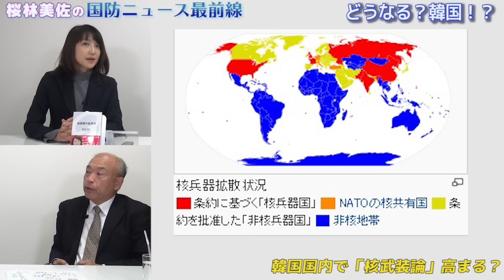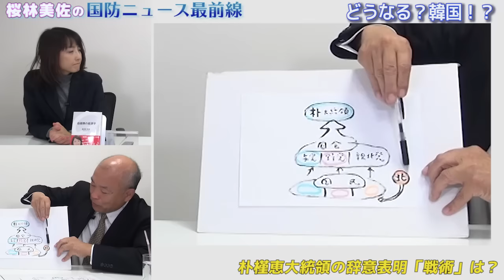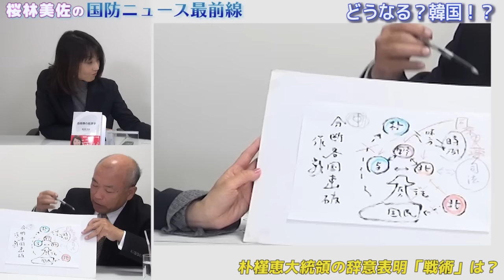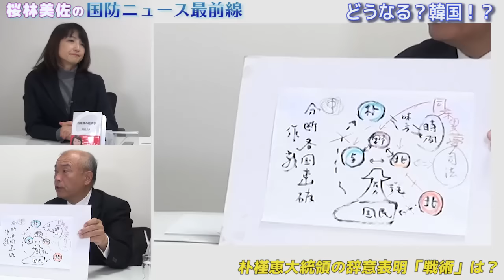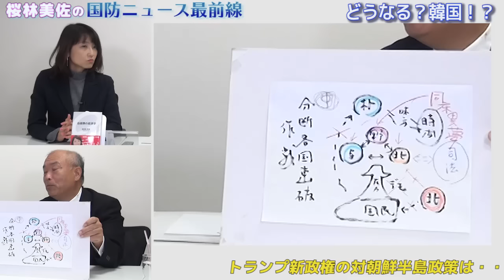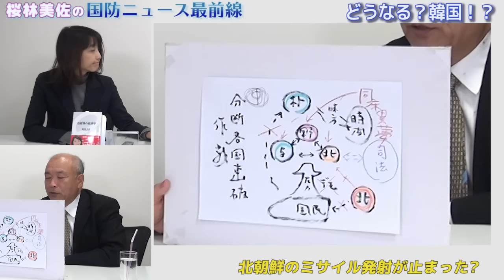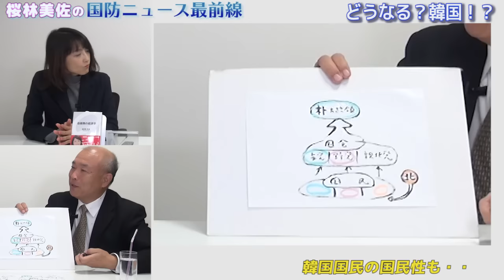【12月2日配信】桜林美佐の国防ニュース最前線「突如沸き起こった韓国朴槿恵の進退問題！裏にある勢力とは？！これから何が起きる？」ゲスト：福山隆元在韓防衛駐在官・陸将【チャンネルくらら】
突如沸き起こった韓国朴槿恵大統領の進退問題。なぜ今なのか？裏にある勢力は？これからどうなる？日本への影響は・・？朝鮮半島情勢に詳しい、元在韓防衛駐在官・陸将の福山隆さんに、「戦術、謀略」の視点からお聞きします。